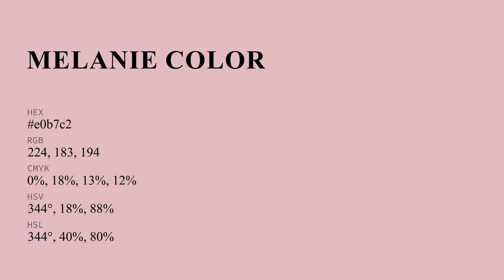Melanie color e0b7c2 hex color - Red color - Cool color e0b7c2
What color is Melanie ? e0b7c2 hex color - Red color - Cool color e0b7c2

Hex e0b7c2 Color Code is also known as Melanie color.

Hex e0b7c2 Color code in RGB color code model is created after adding 87.84% red color, 71.76% green color and 76.08% blue color.
Hex e0b7c2 Color code in CMYK color (process color) code model is generated after subtraction of 0% cyan, 18% magenta, 13% yellow and 12% black.